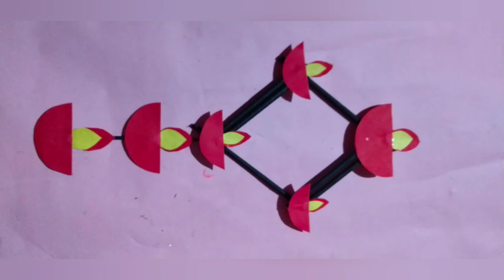Diwali Decoration Ideas| Wall Hanging Ideas | Diwali Decoration At Home